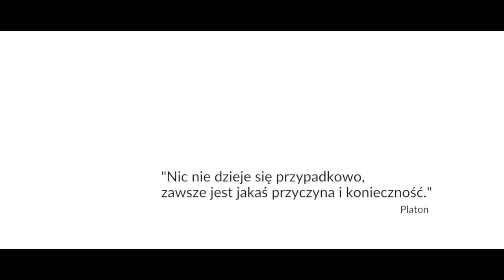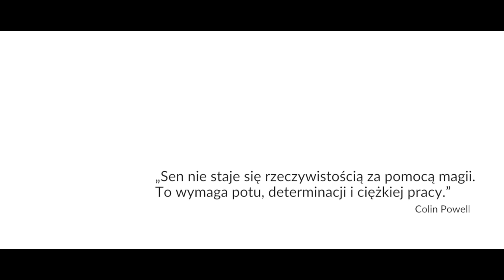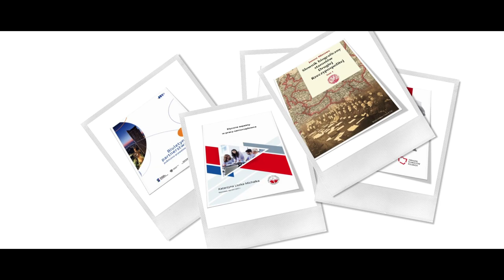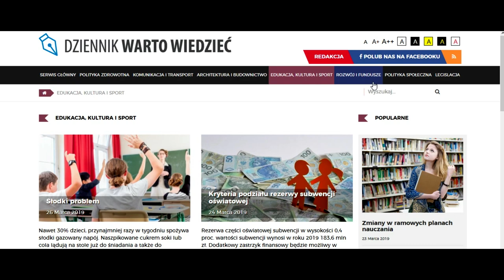20-lecie Związku Powiatów Polskich - film promocyjny